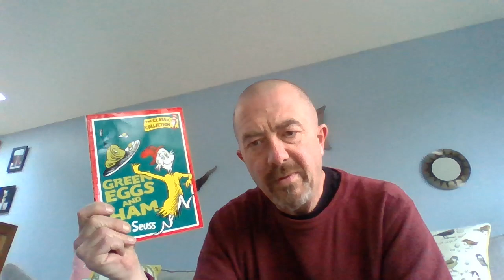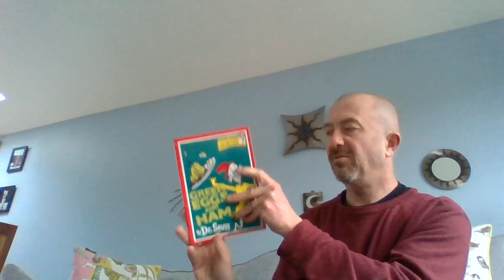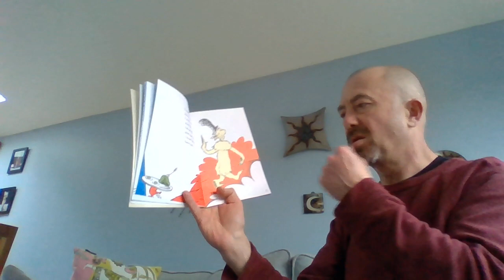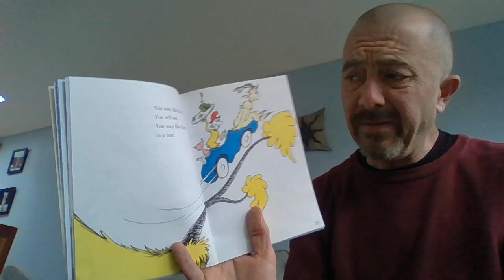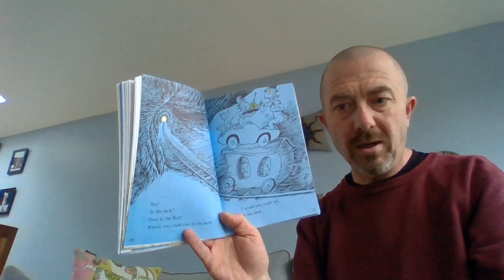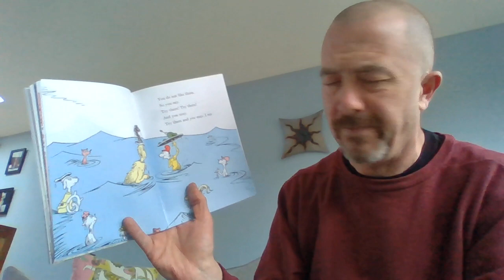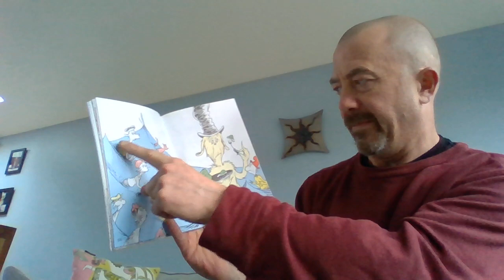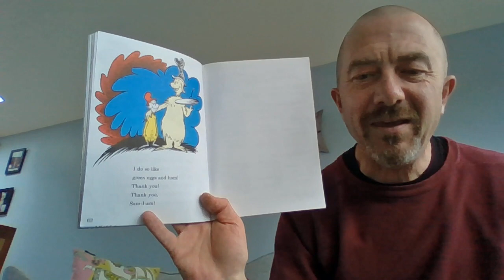Green eggs and ham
Does the cat in the hat like green eggs and ham?  Listen and discover...